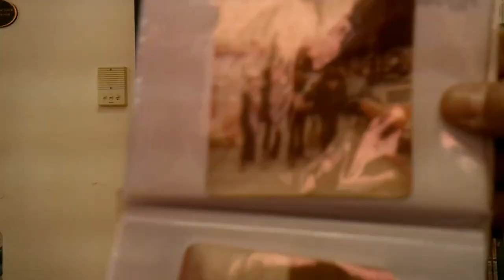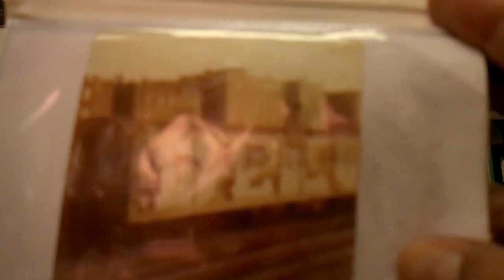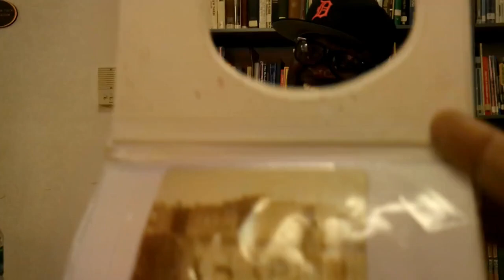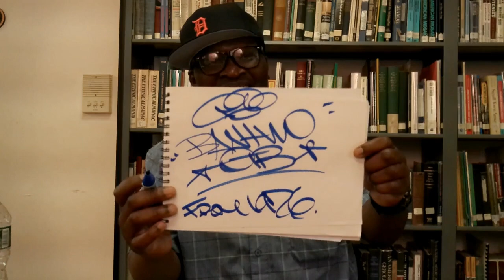Interview with BAN2/DELI 167 (OTB)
Oral history recorded for the Bronx Aerosol Arts Documentary Project on May 11, 2023 with BAN2 (a.k.a. DELI 167) OTB, a true pioneering writer and artist.  BAN2 speaks about his family background back and his mother's family migration from Marshall, Texas to New York City in the the late 1940s to the early 1950s. BAN2 recounts taking local trips with his grandmother fishing on the local rail lines, such as the "Hudson Rail Lines" and especially the now gone Third Ave El. BAN2 recalls when he was a child and his downstairs neighbors' fire spread to his families apartment forcing them to move into a temporary hotel ("The Regent") funded by the Red Cross. BAN2 speaks of seeing a lot of gang activity in his Bronx neighborhood although he never saw the need to join a gang especially his his large family of brothers (6 brothers & 2 sisters) and extended family.  BAN2 discusses the development of his tag BAN2 and other graffiti aliases such as DELI 167.  He also speaks of beginning his writing career motion-tagging and his experiences trying to tag unnoticed inside a train car with passengers, in motion.  He also recounts a story of being chased out of a train yard near Gun Hill Road by four policemen and jumping 25 feet to safety to the sidewalk below.

The interviewers are Butch 2, a pioneering graffiti writer and community historian for the The Bronx Aerosol Arts Documentary Project (BAADP) and Pastor Crespo, Jr., research librarian and archivist for The Bronx County Historical Society. The Bronx Aerosol Arts Documentary Project is a project of The Bronx County Archives at The Bronx County Historical Society Research Library. This oral history is brought to you through the support of The New York City Council Cultural Immigrant Initiative.